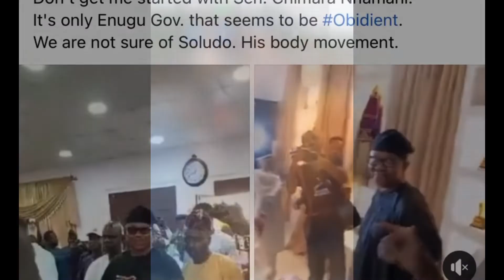Nigeria 🇳🇬 will be great again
Peter Obi or nothing. Nigerians are ready